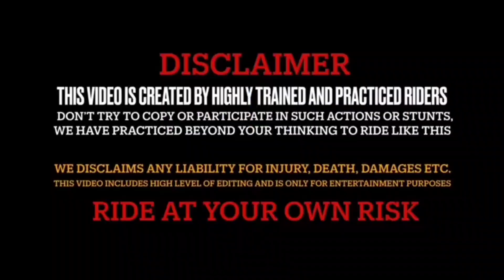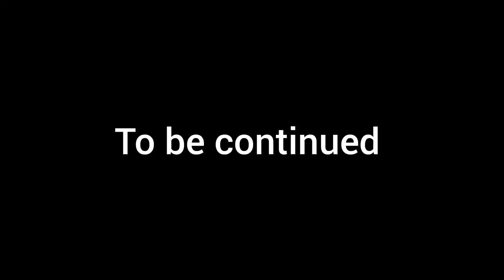Race with KTM Rc390 🔥 Aaj ke baad Race nhi kra ga ye 🤬 Rs200 baap ha 390 ka 😏 Almost crash with car😱